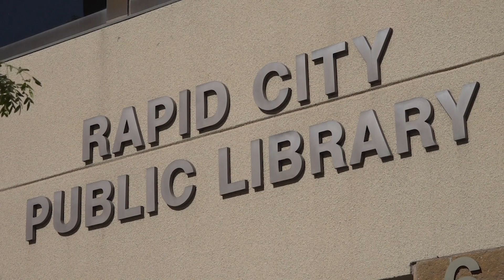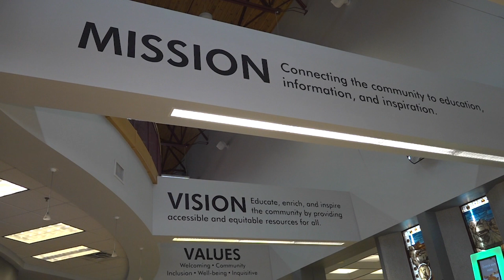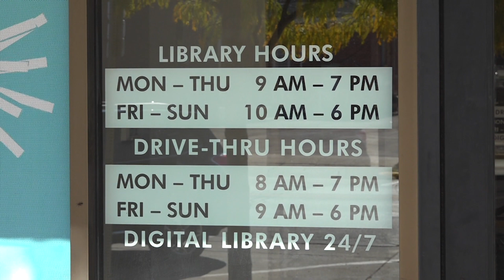Rapid City Public Library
Interviewee: Terry Davis, Library Director